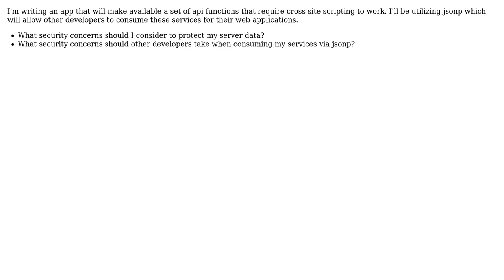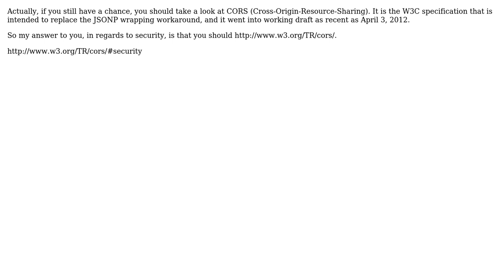Software Engineering: Security using jsonp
With thanks & praise to God, and with thanks to the many people who have made this project possible! | Content (except music & images) licensed under CC BY-SA | Music | Images & others | With thanks to user Jack Stone user coder and the Stack Exchange Network Trademarks are property of their respective owners. You are responsible for your own actions.